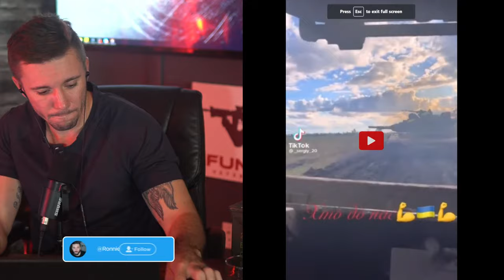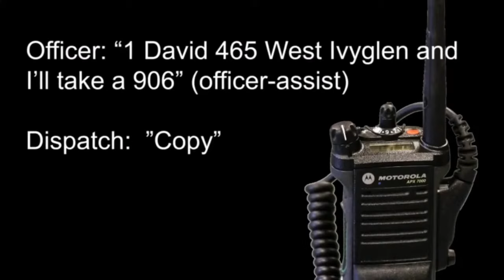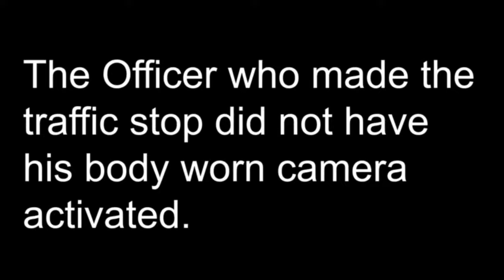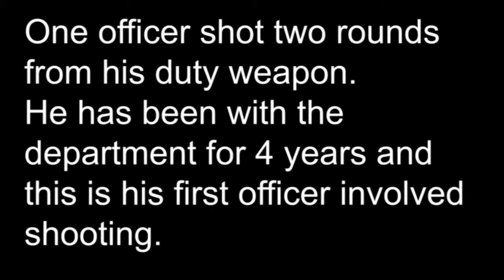🔴 LIVE - Russia Just "Claimed" the Zaphorizhzhia Nuclear Power Plant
The Funker530 Mobile App is now available with daily combat and bodycam videos we can't post on most platforms. Enable notifications for comment awards, replies, giveaway winner notifications, and trending video alerts.
Top UA Discussion:
Zaporizhzhia NPP "Claimed" By Russia in a "Decree" signed by Putin
- Europe's Largest Nuclear Power Plant
- Deputy Foreign Minister Sergei Vershenin: "The Zaporizhzhia Nuclear Power Plant is now on the territory of the Russian Federation, and accordingly, should be operated under the supervision of our relevant agencies"
- Russia occupied since March, but it's been Ukrainian Technicians maintaining the plant
- Under continuous threat from artillery strikes
- The last two operating reactors were shut down in September as a "precautionary measure" amid shelling
- Reports of Russia threatening Ukrainian ZNPP employees to remain and transfer work to Rosatom (state owned energy company)

Weird Part:
- Russia was accused of Kidnapping the head of the ZNPP, Ihor Murashov on Friday
- Was driving, stopped by Russian forces, and was blindfolded and detained - According to a Fox News report...No source
- Has since been released

Let's play "who's sound is that anyway". These are Chechens led by Admiral General Aldeen